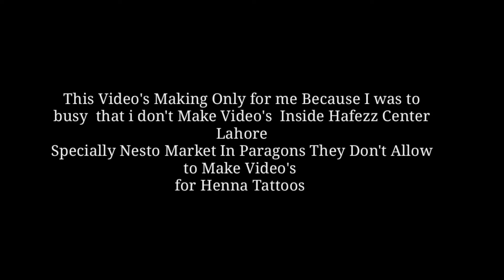Best Dates From Saudi 🇸🇦🇸🇦| Return to Max To My Brother Friend 🐈‍⬛🐈‍⬛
VLLOGS # 103 | Best Dates From Saudi 🇸🇦🇸🇦| Return to Max To My Brother  Friend 🐈‍⬛🐈‍⬛

About: RS Vlogs  for Entrainment , Foods , Vlogs

Road trip

Family trip

Vlogs travel

INTAGARM: Rizwanshahid700